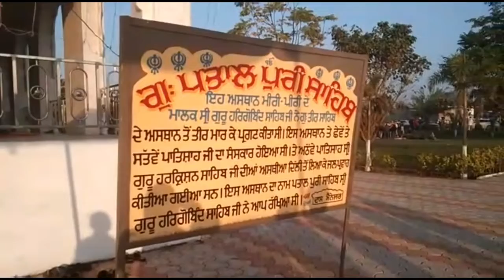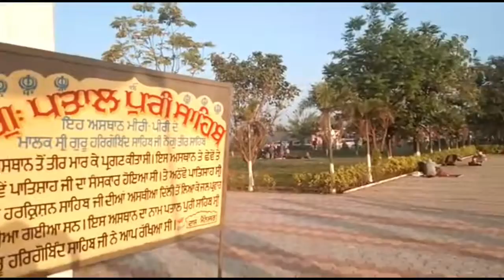Vlog 114..Gurudwara shri pataal puri (KIRATPUR SAHIB )